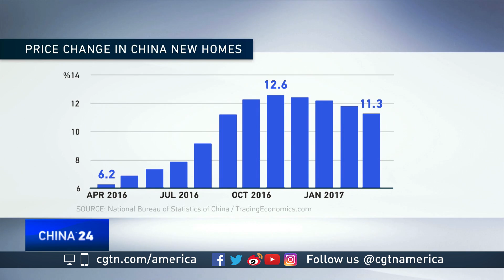Adam Sarhan discusses China's housing market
For further discussion on tracking China's housing market, CGTN's Mike Walter spoke with Adam Sarhan to simplify it. He's Founder and CEO of 50-Park Investments, a financial-services company.